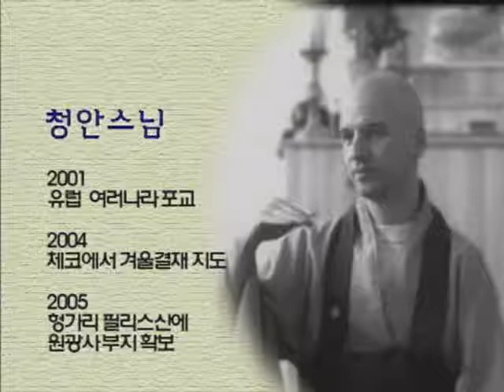Zen Buddhism 09 by Chong An Sunim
Chapter 9. Buddhism in Zen tradition

Dharma talk of Venerable Chong An
at Hwa Gye Sa, the international Zen temple in Korea
by Buddhist Television Network, 2005 in Korea